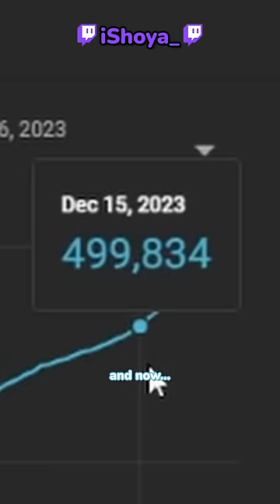The BEST of iShoya 2023!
The BEST of iShoya 2023 (All iShoya's Shorts In Order Of Release)

iShoya does another Minecraft challenge, a Minecraft, But challenge, but not Minecraft, But You Can't Touch Grass, Minecraft But You Can't Touch The Color Blue, Minecraft, But You Can't Touch Sand, Minecraft But You Can't Touch The Color Green, or any of his other Minecraft 1.19 challenges in 2023!

Today iShoya plays not Minecraft, But Water Rises or Minecraft, But Lava Rises, Minecraft 100 Days, or any other Minecraft but challenge like that, but Minecraft short from iShoya! It was HILARIOUS. iShoya​ tiktok ​ Minecraft ​

The goal was to try to inform / speed run / speed runner of Minecraft against a killer / assassin but it is me, iShoya from twitch / tiktok / twitter , playing Minecraft Java 1.19.4 and not Minecraft Bedrock.